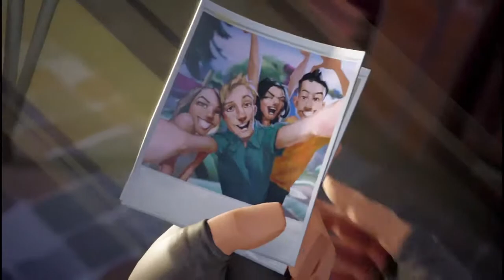SLM #1: JE DÉCOUVRE ENFIN SAUVER LE MONDE !!!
Yop tous le monde c'est Muller7, on retrouve pour le debut de sauver le monde (Qui est sortie y'a 2 ans effectivement) je suis un peu en retard pour le coup mdr.